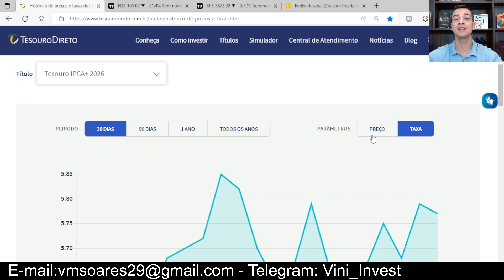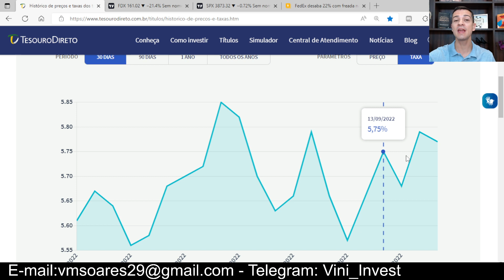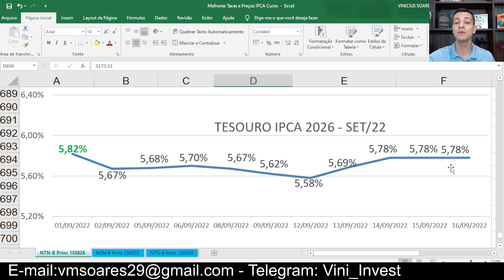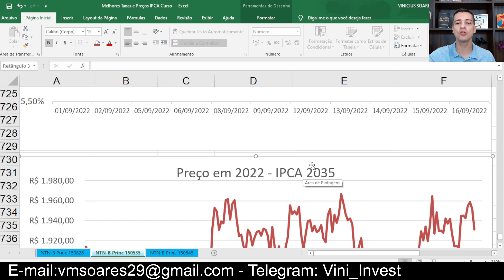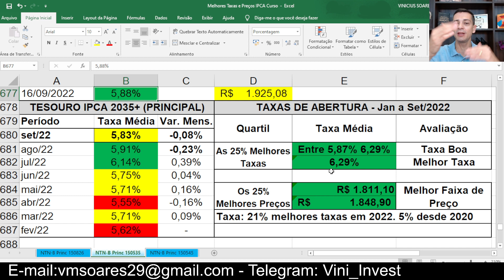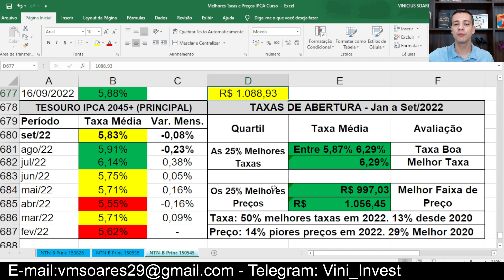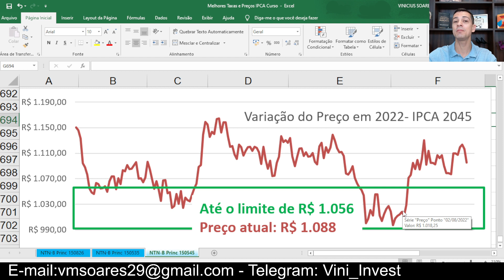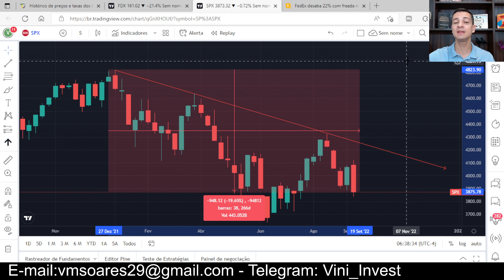🔥 TAXAS (RENTABILIDADE) FERVENDO TESOURO IPCA + 5,93%! HORA DE COMPRAR? RENDA FIXA 2022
TAXAS (RENTABILIDADE) FERVENDO! TESOURO IPCA + 5,93%! A HORA DE COMPRAR?
As taxas voltaram a explodir nesta semana de setembro, gerando novas oportunidades aos investidores! Taxas dos Tesouro IPCA em até em 5,93%!

🚀 Deseja um atendimento personalizado para aprender sobre investimentos?